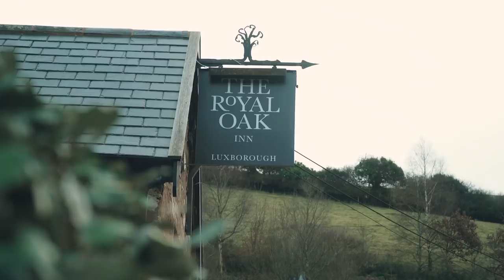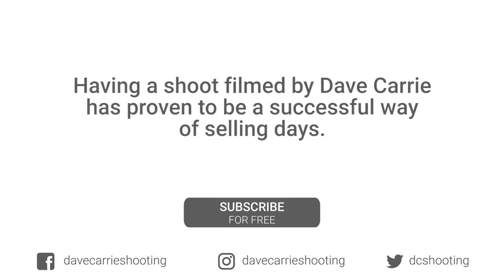The Battle of Chargot (Dave Carrie Shooting)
The Danes invade Chargot, one of our 'Best In Britain' shoots, and get a chance to shoot some magnificent Pheasant and Partridge in mid-January.

Here we are again at the beautiful Chargot, one of our 'Best In Britain' shoots, on a return visit in the middle of January by kind invitation of my good friends Henrick and Christian who travel to the UK every year for our wonderful game season.

Thanks once again to Bettws Hall for two wonderful days.

Dave's Equipment
Miroku Shotgun
Teague Chokes
Gamebore Cartridges